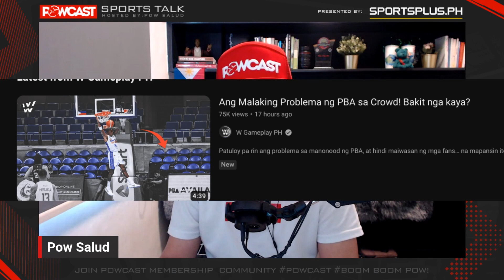PBA Going viral for the Wrong Reasons!?